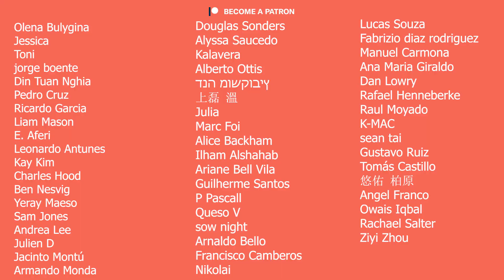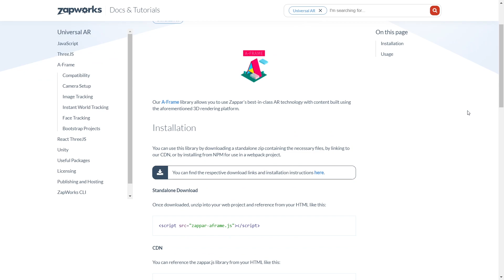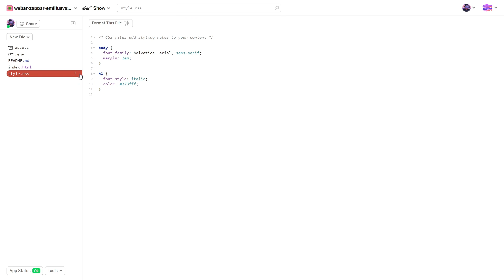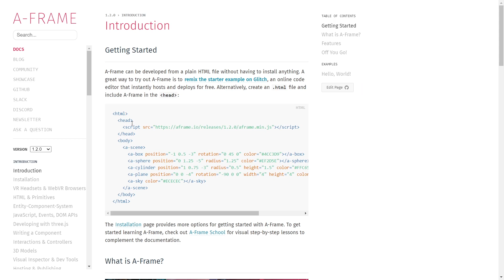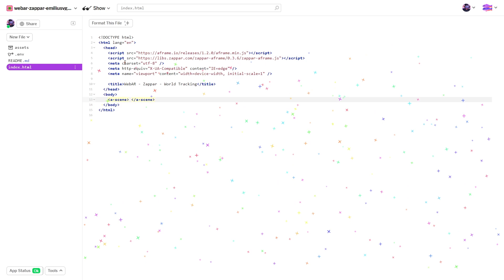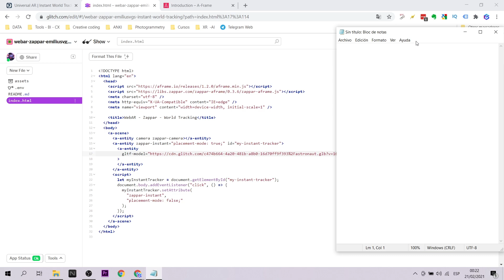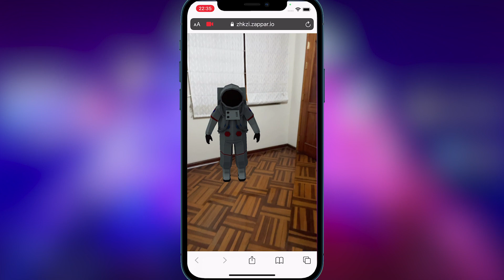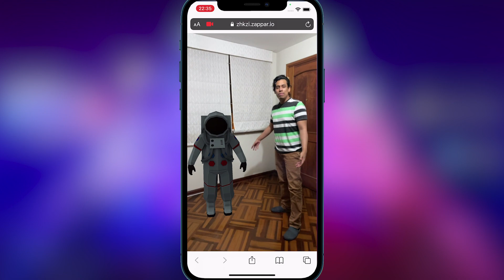Realidad Aumentada Web: World Tracking con A-Frame y Zappar | WebAR (EN CAPTIONS)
Gracias por todo el apoyo que han dado al primer video de WebAR con Zappar donde expliqué cómo trabajar con Image tracking. Hoy te presento el segundo video de este tema. En esta oportunidad trabajaremos con world tracking para posicionar elementos en superficies sólidas.
Thanks for all the support you have given to the first WebAR video with Zappar where I explained how to work with Image tracking. Today I present you the second video of this topic. This time we will work with world tracking to position elements on solid surfaces.

Mi VR / AR software y hardware:
⚡ Oculus Quest
⚡ Aryzon
⚡ Zapbox
⚡ Merge Cube